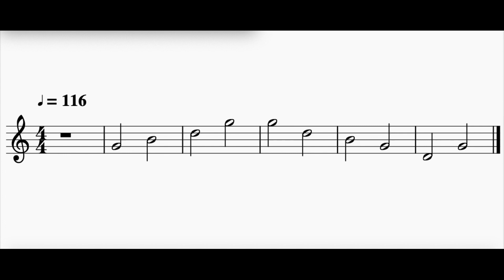Rythmes: Blanche | Exemple (4e année) | MusioLab